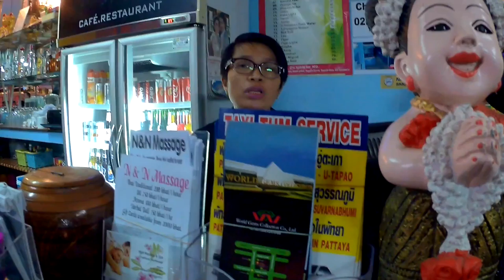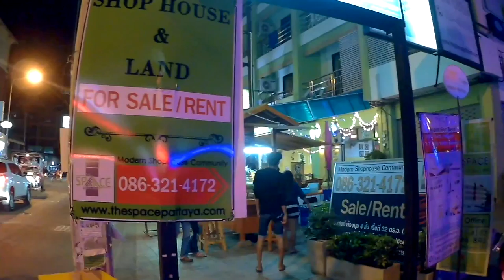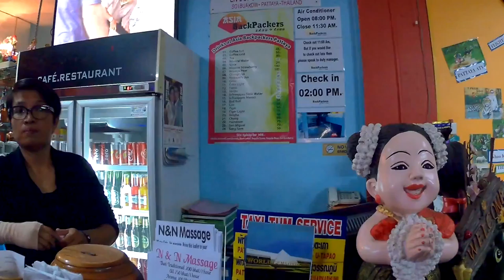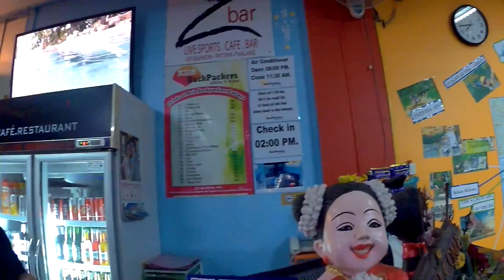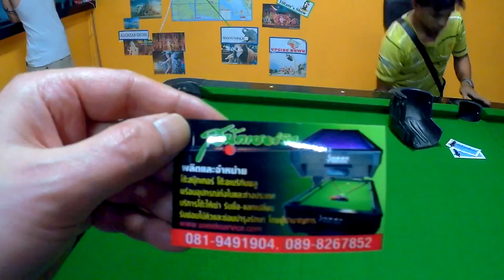Only 6 USD/night in Pattaya and a pool table Renovation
Here in soi Buakhao i stopped over in a hostel. 6 USD/night in Pattaya and a pool table Renovation.
I think 220 Baht or 6 dollar must be the cheapest place you can stay in Pattaya.
Name of the hostel was
There were some workers fixing a pool table and i though it was interesting to stop over here, Having a drink and shoot a video.
Most bars are renting a pool table in pattaya on monthly basis.
But this was a bought one.
The drinks were also very cheap.  And the pool table was free.

I recommend this site because i use it myself.

Thanks.